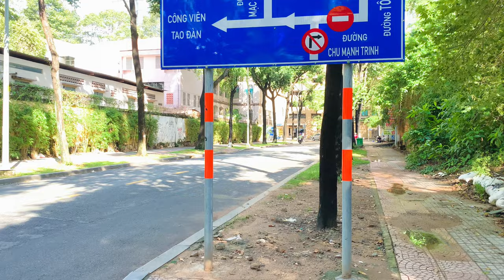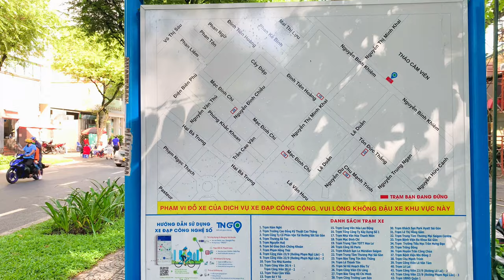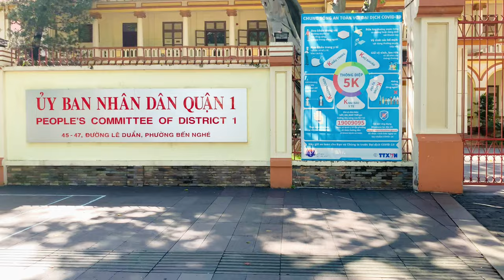Saigon (Ho Chi Minh city) 🇻🇳 Vietnam - Morning Walking tour 4K/60fps Ultra HD - September 2022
Saigon (Ho Chi Minh City) Founded 1698 - It is a vibrant mix of the old and new cities with well-preserved colonial structures. Therefore, visitors can see French colonial constructions around the city.

Moreover, it is the economic city of the country; therefore, you can see most of the people all around the country as well as international living and working here. It is great for immersing in the local culture mixing here. There are a lot of ornate pagodas and Buddhist temples to visit and discover as well. Being one of the main destinations for tourism in Vietnam, Saigon is also fitted with a wide array of accommodations. There are different options of varying price ranges and styles for travelers to choose. Saigon welcome millions of tourist come to Vietnam each year and most domestic and international airlines have flight in and out Saigon.

02:00  Notre-Dame Cathedral Basilica of Saigon (BUILT BETWEEN 1863 AND 188)
03:43  Saigon Central Post Office 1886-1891
29:57 Vietnam National Museum (Video link Updating. )
43:42  Consulate General of France
50:29 Turtle Lake
58:01   Consulate of the United States
58:55  Saigon Central Post Office (enter)